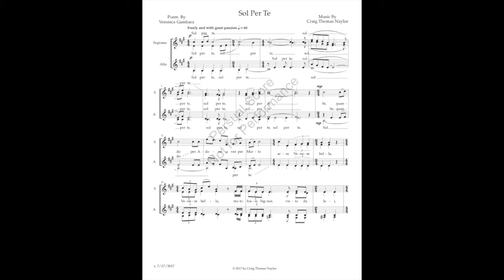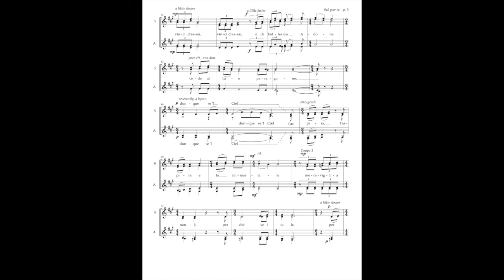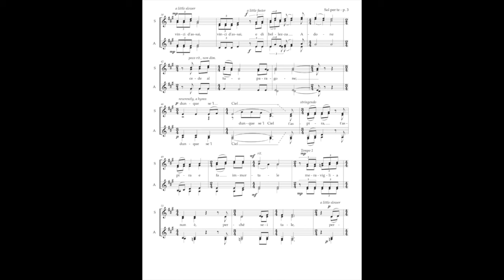Sol Per Te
Poem by Veronica Gamabara, music by Craig Thomas Naylor.